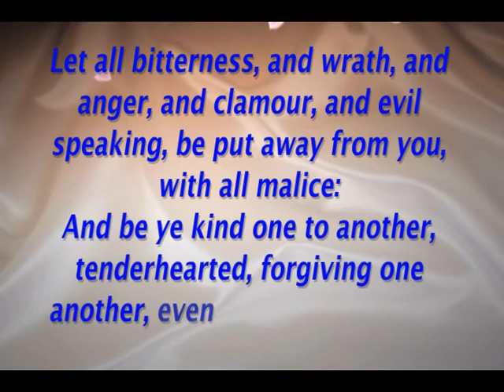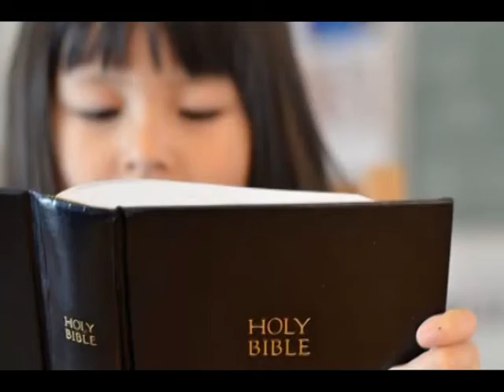ಇಂದಿನ ಸತ್ಯವೇದ ವಾಕ್ಯ ಕನ್ನಡದಲ್ಲಿ [19/05/2020] Today Bible Verse. | Kannada & English